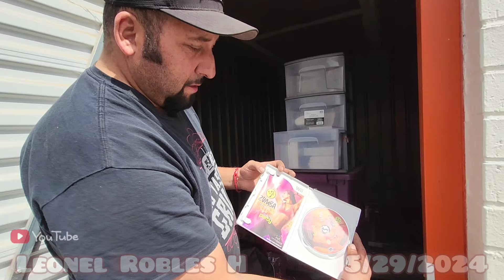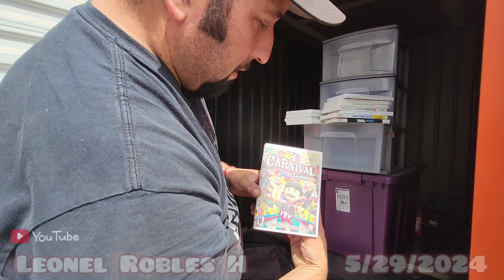Comprando Almacenes Abandonados En Kansas #1036